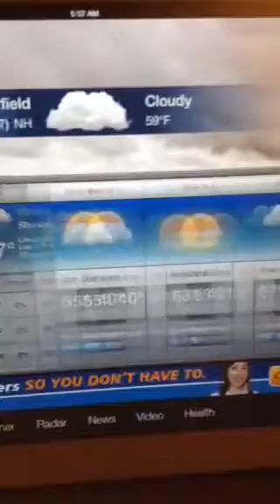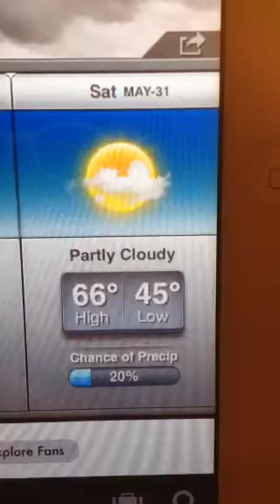Riley's Kingdom Of Weather Center